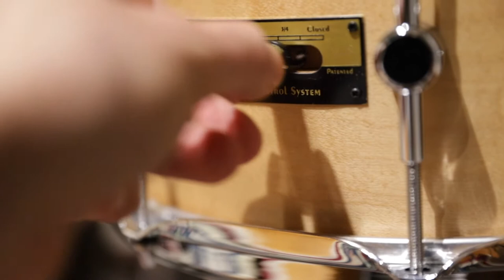Phil Maturano Reviews Air Control Snare Drum by Odery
Phil Maturano here. Reviewing what is fast becoming my favorite snare. The Air Control Snare by Brazilian Drum company Odery Drums.
There are many playing examples in this clip. I take you through a variety of styles so you can really hear the snare in action. Starting at
Intro 00:19
Only Snare 5:49
With Drum set 9:36

If you have any questions about the drum please feel free to write me here. All the best and happy drumming! ;-)
Don't for get to stop by my website to see the latest playing clips and all the drumming news.